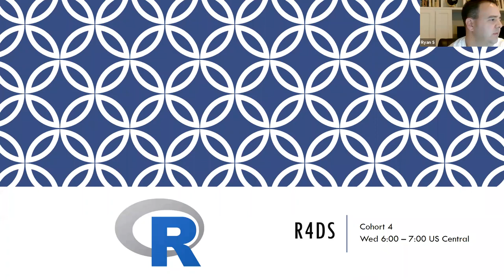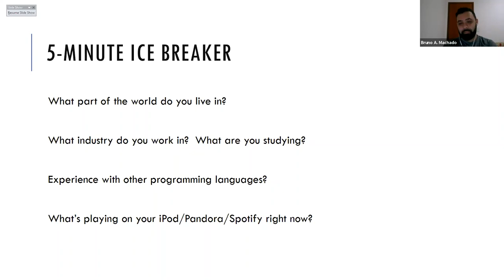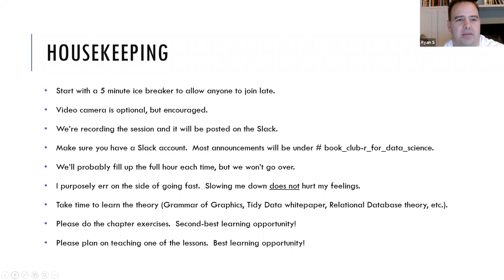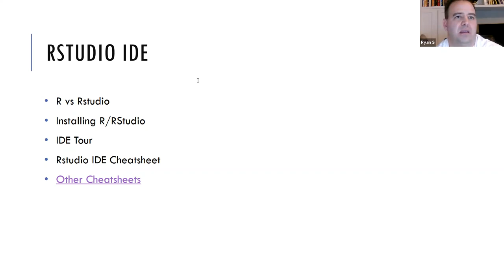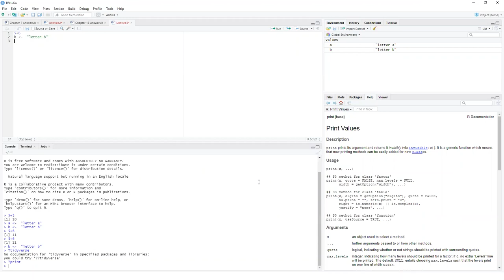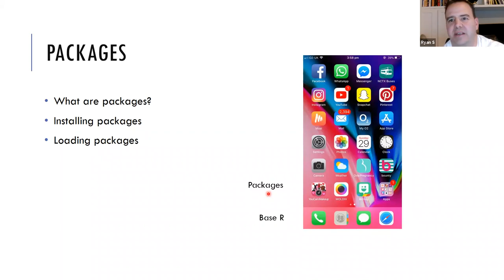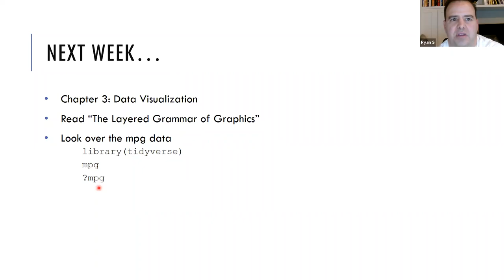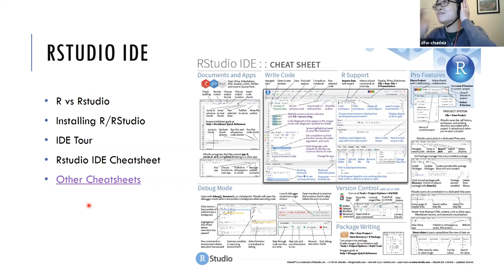R for Data Science Book Club: Cohort 4 Introduction (2020-12-16) (r4ds04)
Ryan S kicks off a new cohort for R for Data Science by Hadley Wickham & Garrett Grolemund on 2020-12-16, to the R4DS Book Club. Cohort 4